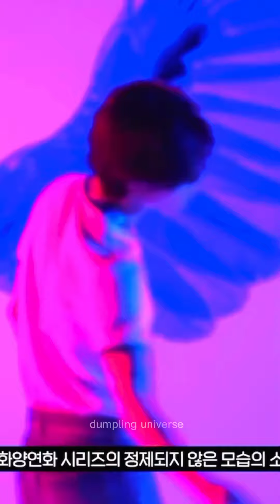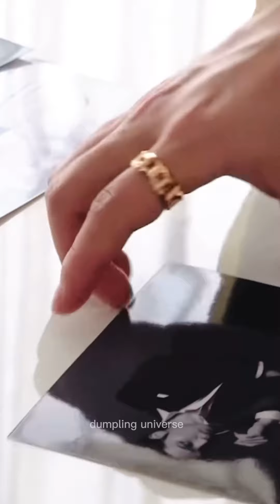Jimin’s hot clips behind the scene 🔥❤️